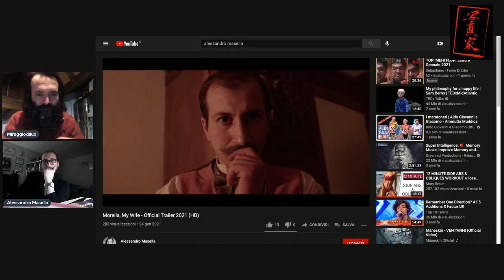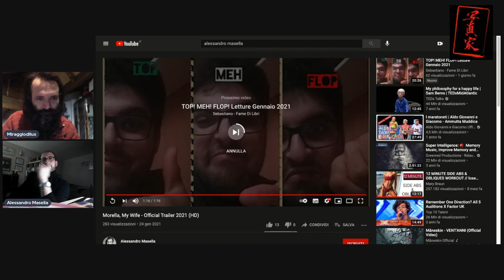Miraggiodilux ed Alessandro Masella ON LINE Fotografia ed emozioni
15 minuti (o anche di più) in compagnia di un Amico in un'avventura fotografo-emozionale..